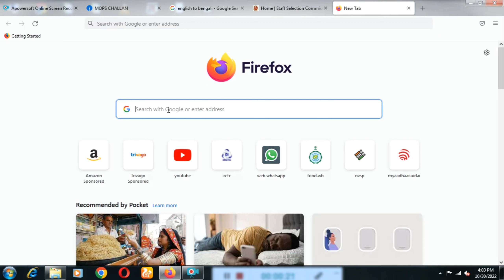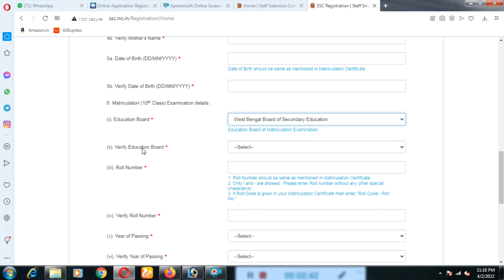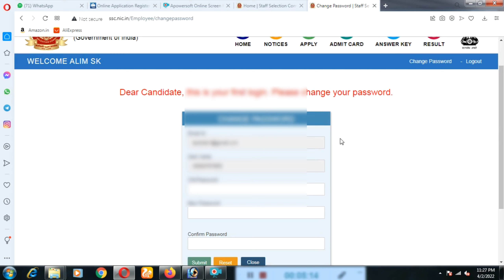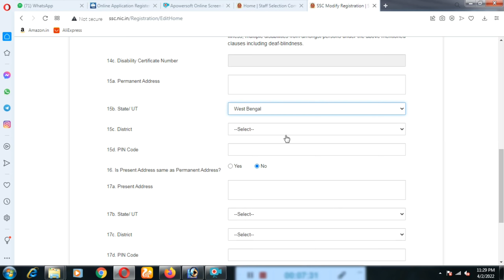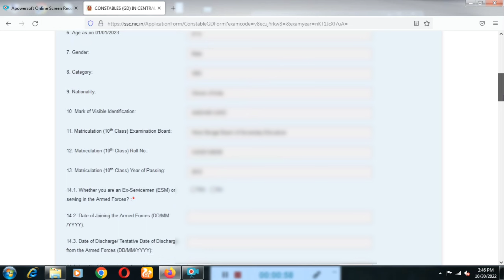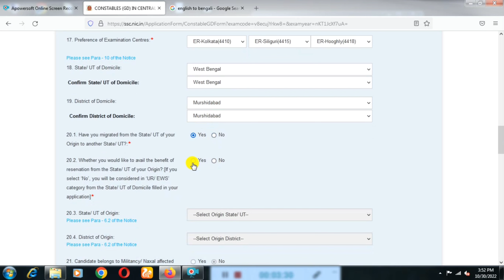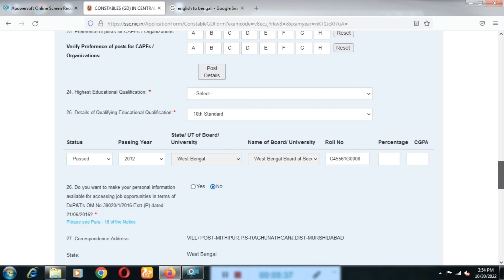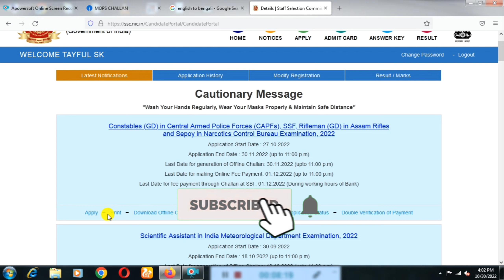SSC GD Online Application Full Process In Bengali 2022 || How To From Fillup Gd in Bengali 2022